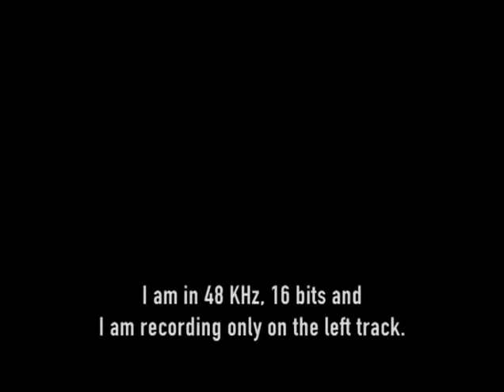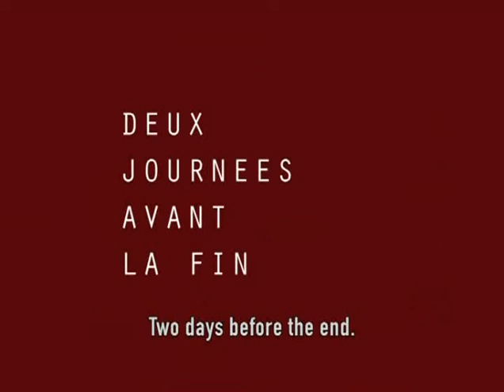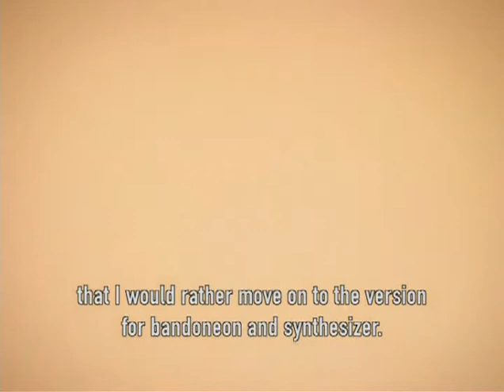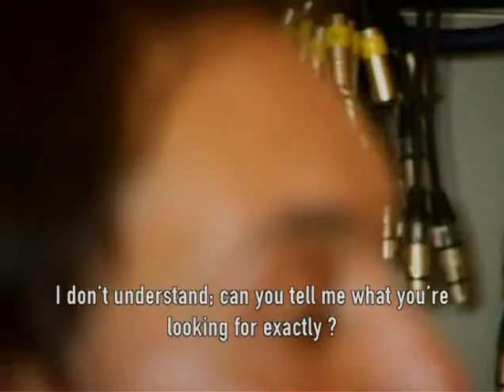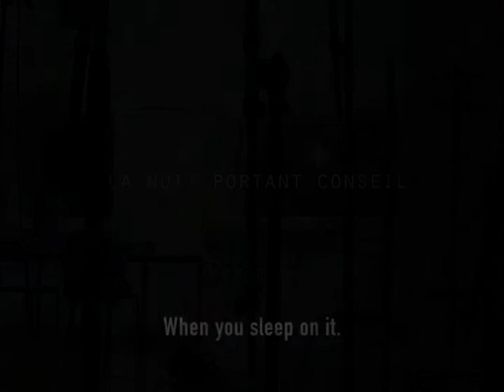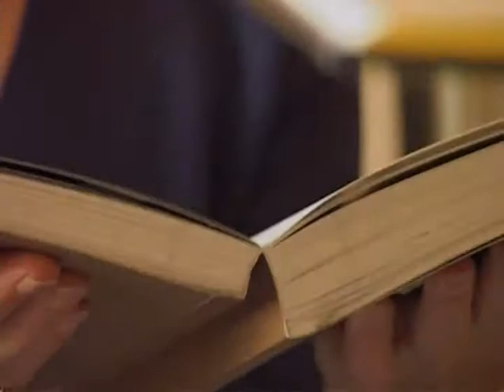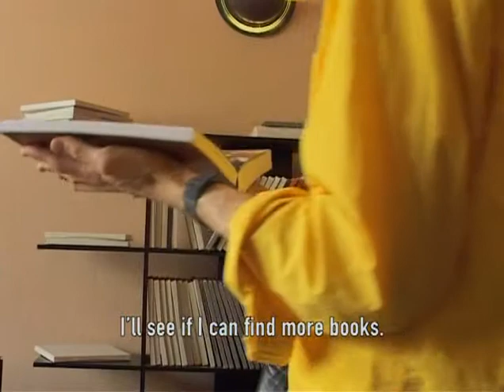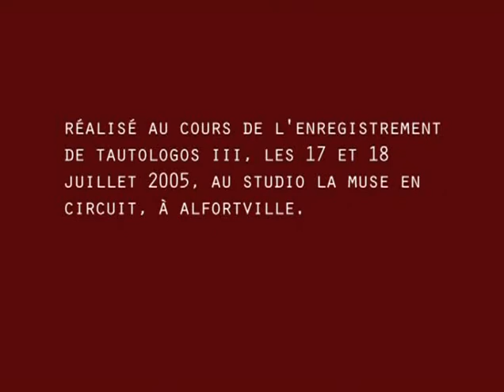Luc Ferrari afronta su Tautología dos días antes del final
En julio de 2005, en Muse en Circuit, en el histórico estudio de Alfortville, el compositor francés Luc Ferrari saca una vieja partitura, "Tautologos III", para grabarla con dos jóvenes músicos. La pieza es una obra abierta y todos, músicos, técnicos, participan de su lenta (ya veces deslumbrante) realización. Luc y los músicos Jean-Philippe Collard Neven y Vincent Royer tardarán 2 días en lograr producir un tiempo suspendido y violento. Poco más de un mes después de este experimento, Luc murió. Entonces este fue su última ejecución.

AUTEUR(S)-RÉALISATEUR(S)
Guy-Marc Hinant, Dominique Lohlé via the Sub Rosa Label